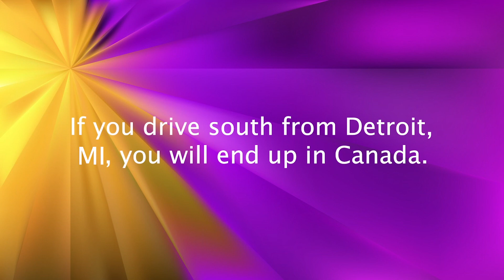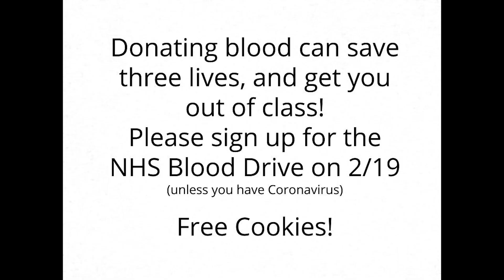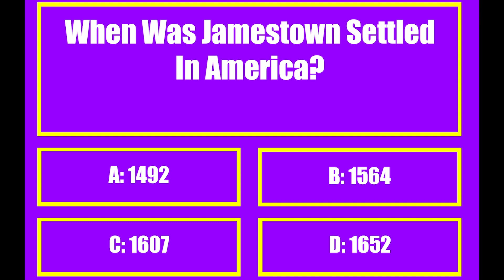February 5, 2020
Anchors: Abby Buel & Jaxon Farrah